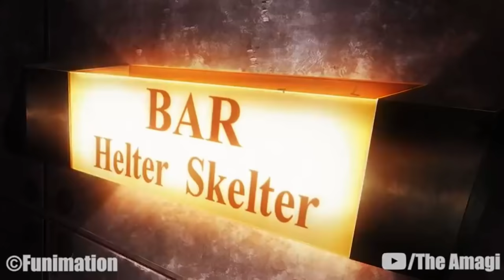Life of Ken Kaneki in Hindi || Tokyo Ghoul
Ken Kaneki is the main protagonist of the Tokyo Ghoul series. He is currently Touka Kirishima's husband, and the father of Ichika Kaneki. Previously, he was a student who studied Japanese literature at Kamii University, living a relatively normal life. However, this quickly changed after Rize Kamishiro's kakuhou was transplanted into him and transformed him into a one-eyed ghoul. Kaneki is the first known artificial one-eyed ghoul. His unique half ghoul state is what later inspires the idea of the Quinx. After joining Anteiku as a part-time waiter, he learns how to live as a ghoul and eventually becomes known as Eyepatch.

TOKYO GHOUL WIKI

CREDITS

PRODUCER: @AmagiPublishing
NARRATOR: @sorasenjuYT
WRITER: @Tokyo Ghoul Wiki
EDITOR: @Imubi5

This video uses material from the "Ken Kaneki” article on